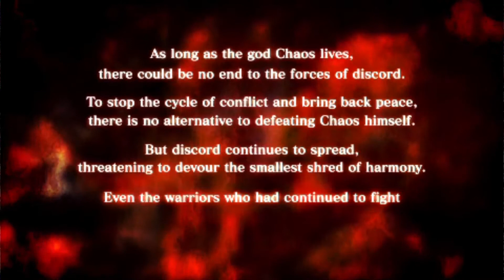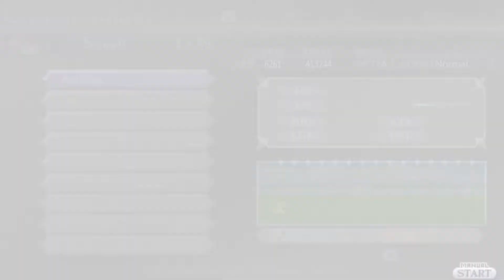DISSIDIA FINAL FANTASY ,, SQUALL LEONHART WALKTHROUGH ,, PART 18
[PSP 1080p 60FPS] DISSIDIA FINAL FANTASY - SQUALL LEONHART - WALKTHROUGH [part 18]